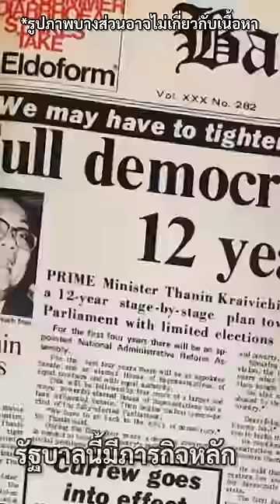รัฐประหารปี2519